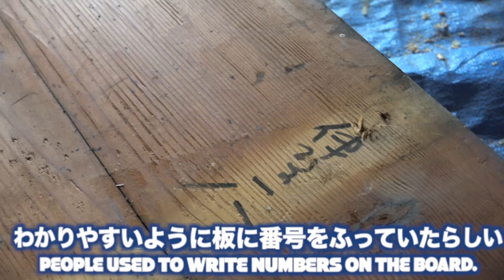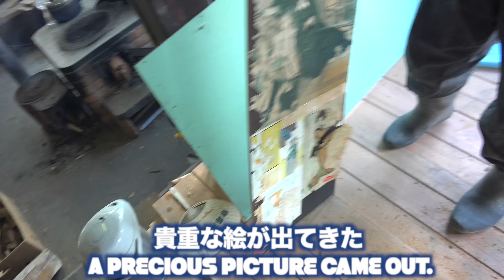古民家の外壁が進化してすごい事になってきました！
すごいことになってます